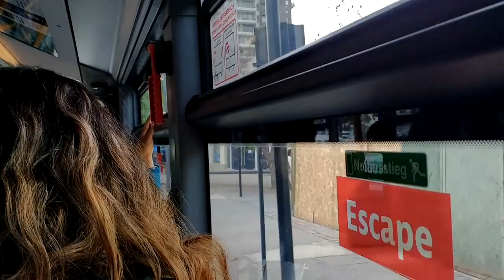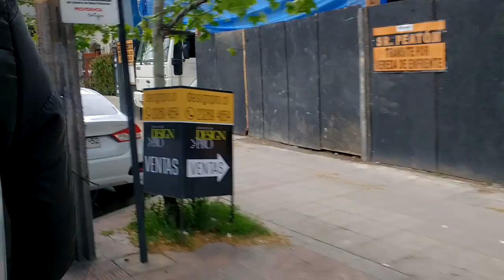Especial 500 Suscriptores - Mercedes Citaro C2 en Transantiago - Revisión definitiva + Teaser [2017]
Muchísimas gracias por seguirme en esta aventura de compartir emoción andando en transporte público y ser uno de mis suscriptores. No pensé llegar a este hito tan rápido, si no fuera por el valor que ustedes le dan a este material.

Por motivos de pandemia no se puede registrar con facilidad lo nuevo que anda en la ciudad, pero a cambio les dejo este épico material del baúl de los recuerdos: Una revisión definitiva al mejor bus urbano que circuló por Santiago, grabado el año 2017 mientras se hacían pruebas de servicio regular en Transantiago con la línea 501.

Además incluye un extracto de un registro personal fuera de Chile (es en Oviedo, España) en la que invito a ustedes a develar de qué bus se trata.

Disfruta y Comenta.

Datos:

Chasis: Mercedes-Benz O530
Carrocería: Mercedes-Benz Citaro 2da. Generación
Motor: Mercedes-Benz OM936LA Bluetec6, 299 cv, Euro 6
Transmisión: ZF 6AP1400B (Ecolife)
Año: 2017
Dueña: Comercializadora Kaufmann Ltda. (unidad cedida para pruebas a Buses Metropolitana S.A.)

Datos del Teaser:

Chasis: Descífralo...
Carrocería: ¿?
Motor: ¿Cuál será?
Transmisión: ¿Tienes idea qué es?
Año: 2014
Dueña: Transportes Unidos de Asturias S.L.